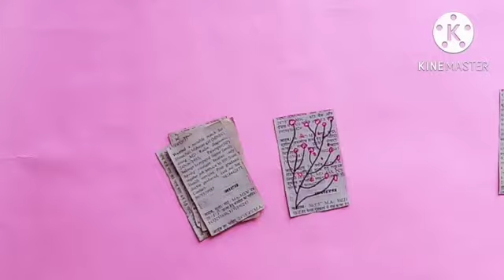How to make journal paper/ Sticker..